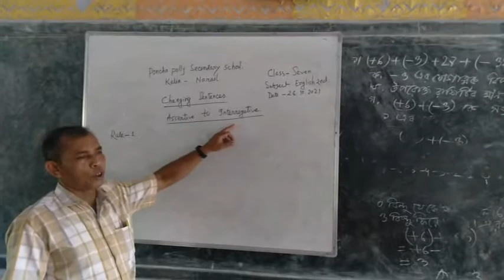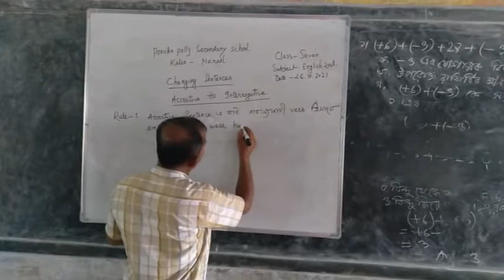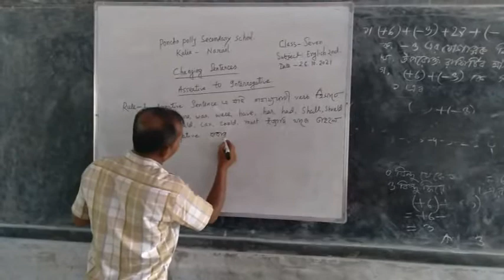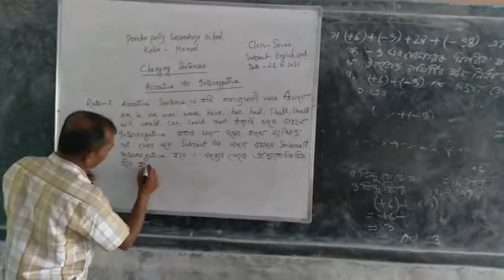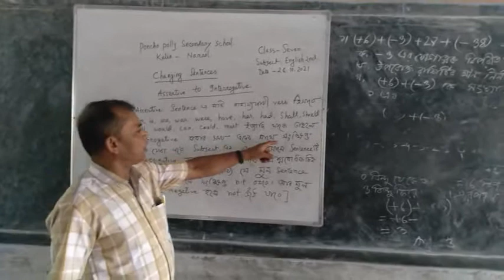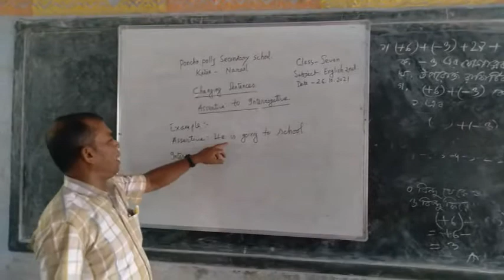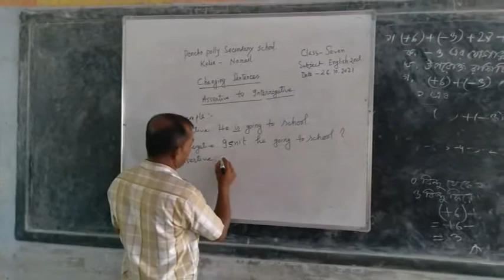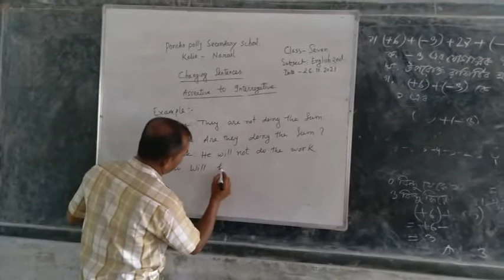golock paul.english class-7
poncho polly secondary school.kalia,narail